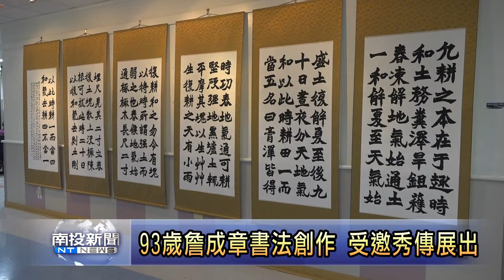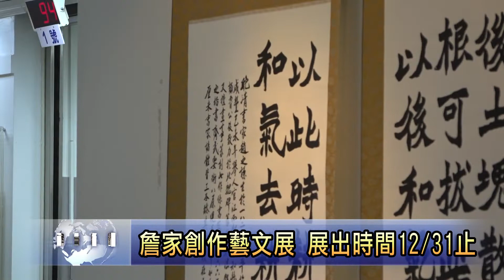南投新聞 詹家創作藝文展 秀傳展出時間12月31日止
為了讓醫院增加藝文氣息，並讓等待看診病人，不無聊，竹山鎮秀傳醫院，特別邀請鹿谷鄉，愛好藝術詹家，來展出作品，當中從書法到畫作，應有盡有，展覽時間直到12月31號止，希望帶給來醫院的病患，有另外一種溫暖感受。